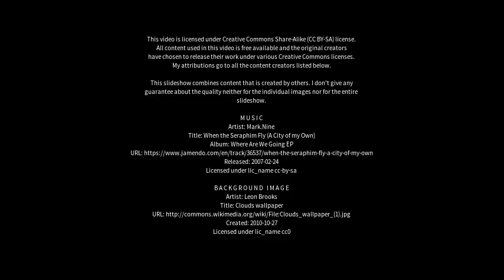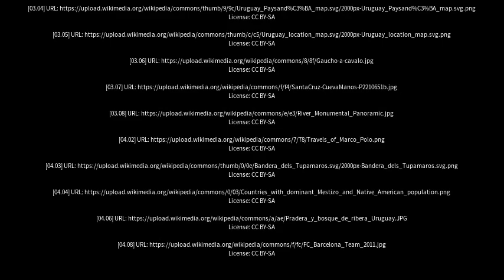Best places to visit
Best places to visit - Los Charrúas (Argentina) Best places to visit - Slideshows from all over the world - City trips, nature pictures, etc.